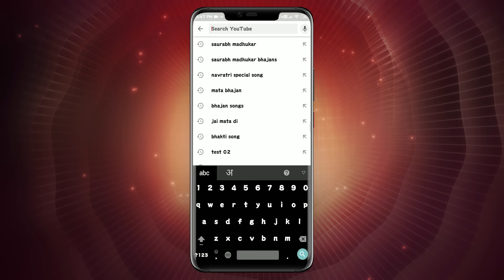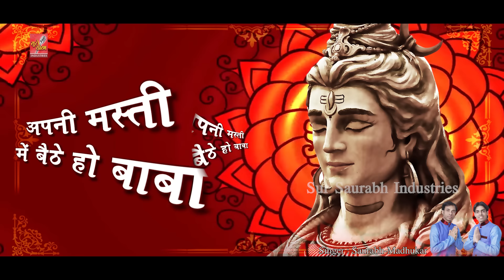Bhole Baba Sharan Me Tumhari || Most Popular Shiv Ji Bhajan By Saurabh-Madhukar \\ Lyrical Video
Shiv Ji Bhajan: Bhole Baba Sharan Mein Tumhari
Singer: Saurabh-Madhukar
Lyricist: Shri. Jai Shankar Choudhary (Banwari Ji)
Music Label: Sur Saurabh Industries.

☛Mera Bhola Bada Hai Niraala:-